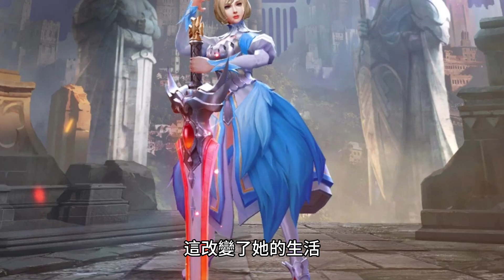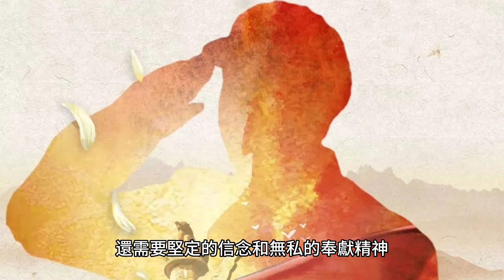科幻類小說-星震時刻之異能啟示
主角艾蜜莉·威爾森是一名普通的大學生，直到她在一次實驗事故中獲得了神秘的異能。這個異能使她能夠操縱和控制元素的力量，這改變了她的生活。艾蜜莉發現她不是唯一一個擁有異能的人，宇宙中存在著其他具有超凡能力的人類。他們的異能來自於一股神秘的宇宙能量。
艾蜜莉與其他異能者們相遇，他們共同決定組成一支超凡的英雄團隊，以保護宇宙的和平與秩序。他們接受嚴格的訓練，提升自己的技能和力量，並學習如何運用異能來應對各種危機和威脅。
異能者團隊發現宇宙中潛藏著一個黑暗勢力，他們利用異能的力量為邪惡目的服務。這個黑暗組織的領袖是一個強大而狡猾的超級反派，他的目標是征服宇宙並掌握異能的力量。異能者們必須團結起來，阻止黑暗勢力的陰謀，並將正義和希望帶回宇宙。
在與黑暗勢力的抗爭中，異能者們經歷了艱難的磨練和挑戰。他們必須克服個人的恐懼和懷疑，並學會相互信任和合作。這個過程中，他們發現真正的英雄不僅擁有強大的力量，還需要堅定的信念和無私的奉獻精神。
最終，異能者團隊與黑暗勢力展開了一場星際之戰的序曲。在這激烈的戰鬥中，異能者們展現出他們的力量、智慧和勇氣。他們與黑暗勢力的領袖進行決戰，爭奪宇宙的命運。這場星際之戰將決定宇宙的命運走向何方，英雄們必須冒著生命危險，守護宇宙的自由與和平。
在星際之戰的最終戰鬥中，異能者團隊以無與倫比的勇氣和智慧，成功擊敗了黑暗勢力的領袖。他們證明了真正的英雄不僅擁有強大的力量，更重要的是內心的堅定和犧牲精神。他們成為了宇宙的守護者，為和平和正義而戰。